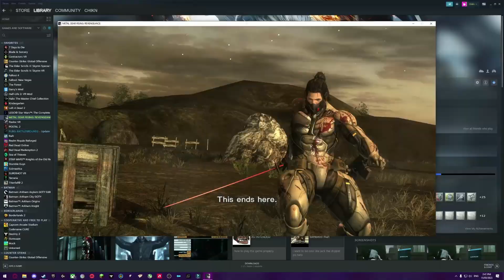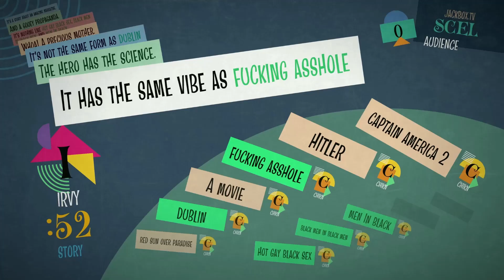Funny Game Clips And Bugs #1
Just a collection of clips I have from playing games with friends.

Song used in lego star wars clips were collective consciousness and kryptonite by 7 doors down incase anyone was wondering